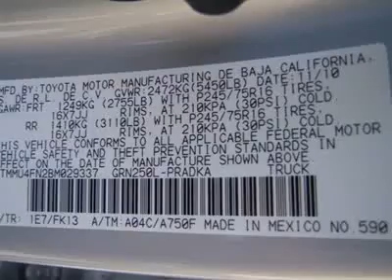2011 TOYOTA TACOMA Laconia, NH BJT474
2011 TOYOTA TACOMA Laconia, NH
Stock

Save THOUSANDS with our Owner's Advantage Rewards Program on all New and Used Vehicles.